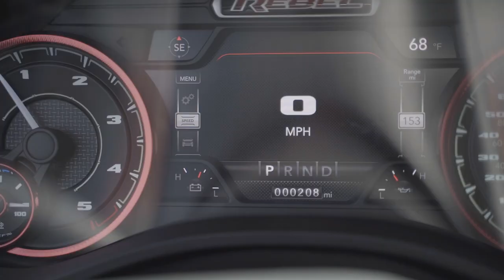Tougher Than A Mountain G.O.A.T. | 2022 Ram Rebel 1500 Ecodiesel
Introducing "The Real Mountain G.O.A.T." - an awe-inspiring adventure awaits as we unleash the unstoppable power of the 2022 Ram Rebel 1500 Ecodiesel in the heart of the mountains. Get ready to witness the sheer dominance of this rugged beast as it conquers challenging terrains with ease. From its muscular exterior to its cutting-edge Ecodiesel engine, the Ram Rebel 1500 proves to be the ultimate off-road companion. Join us as we navigate treacherous trails, showcasing the remarkable capabilities and advanced features that make this truck a true force to be reckoned with. With its exceptional performance, bold design, and innovative technology, the 2022 Ram Rebel 1500 Ecodiesel is ready to redefine your mountain adventures. Don't miss out on this exhilarating journey - buckle up and join us for an unforgettable experience!  Check it out today!

Stop by any of our 9 locations throughout the Pacific Northwest including Washington, Boise, and our newest location in Missoula!